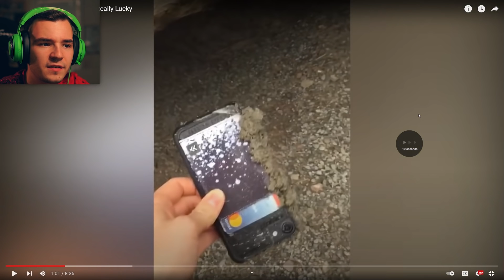ЛУЃЕ КОИ ИМАЛЕ ОГРОМНА СРЕЌА!!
вери вери лаки